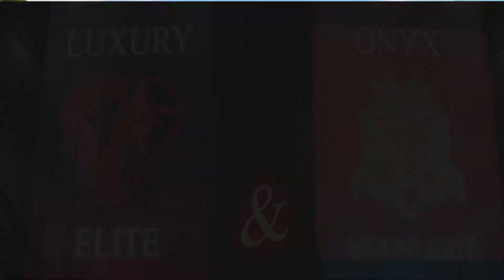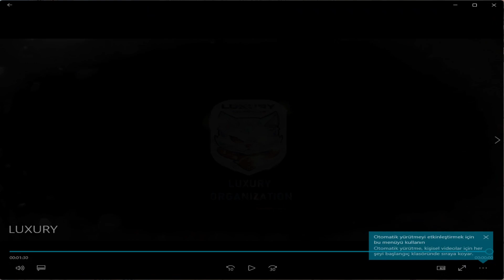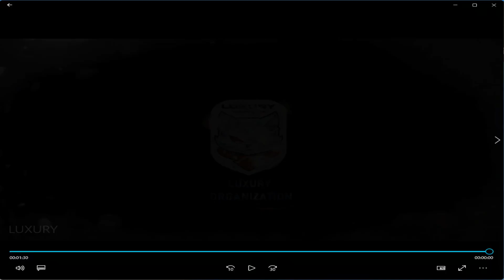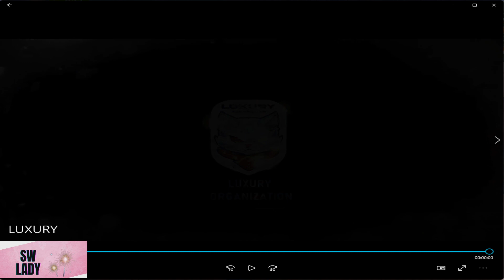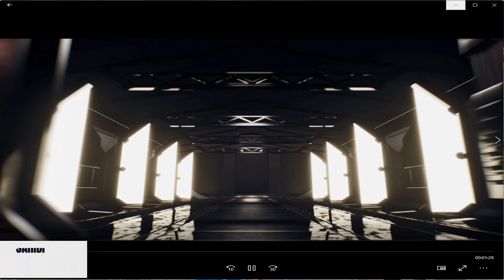PUBG MOBILE "LUXRY" LADY SCRIMS🏆 PRİZE-100azn